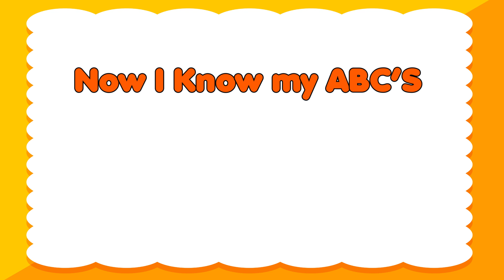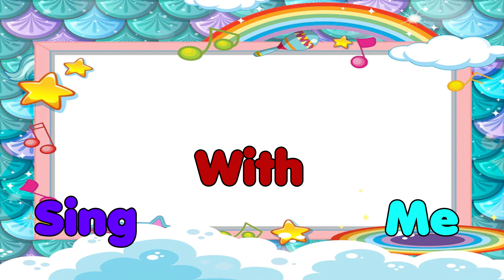The Alphabet Song | Where are the ABCs? | ABC Song | Nursery Rhymes & Kids Songs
Enjoy the ABC song for kids!

A！B！C！D！E！F！G！
H！I！J！K！L！M！N！O！P！
Q！R！S！T！U！V！
W！X！Y！
And Z！

W, X,
Everybody sing with me

Enjoy watching abc songs and cartoons!

At ABC, our goal is to make learning a fun and imaginative experience for kids aged 2 - 6 by creating classic nursery rhymes, kid songs, and stories with 2D & 3D animations.